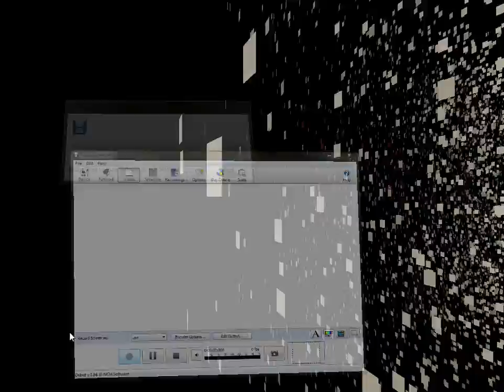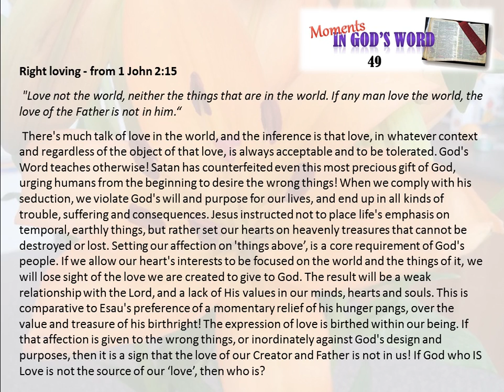Moments #49 Right Loving - 1 John 2:15